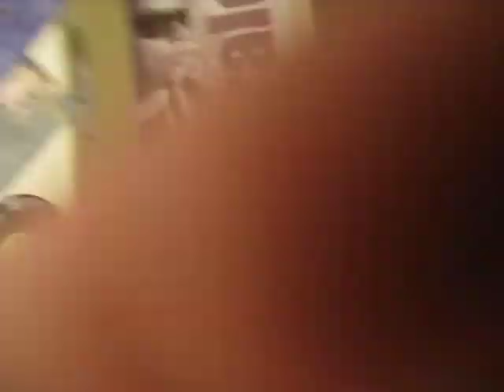Djmorales NYE 2011 Promo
Promoting New Year's Eve 2011 event at Giggles in Glendale Ca